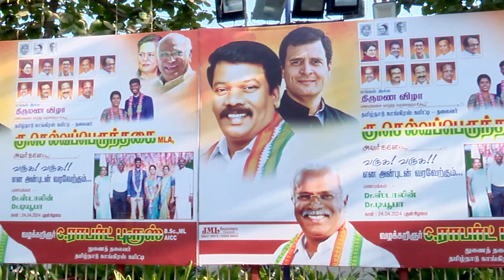Part - 1. Stalin weds Tuba. 24.04.2024.